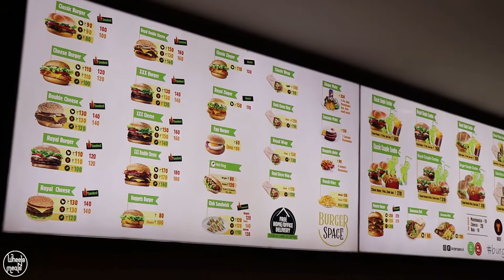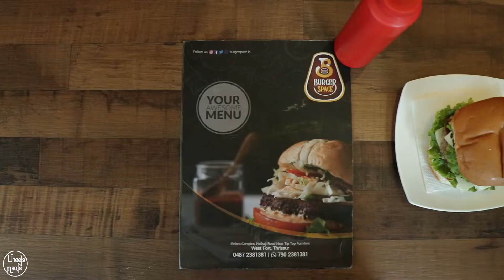ബർഗറുമായൊരു മൽപ്പിടുത്തം!! @BURGER SPACE THRISSUR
xxx chicken burger =130rs

Burger Space
West Fort Juction, Nethaji Rd, near Tip Top Furnitures, Thrissur, Kerala 680004